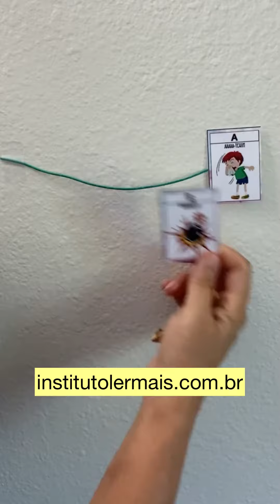Como Juntar os sons das letras para formar sílabas